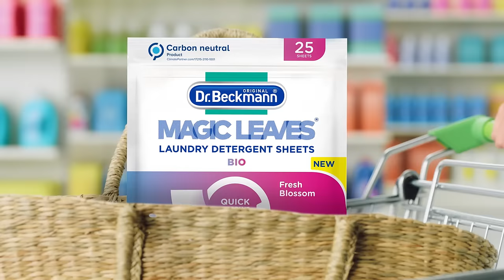Dr. Beckmann Magic Leaves TV Ad 2023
Dr. Beckmann Magic Leaves, the brand NEW way to wash your clothes! The single use laundry detergent sheets, are a replacement for your laundry powder, liquid or tabs and will change your laundry routine forever.